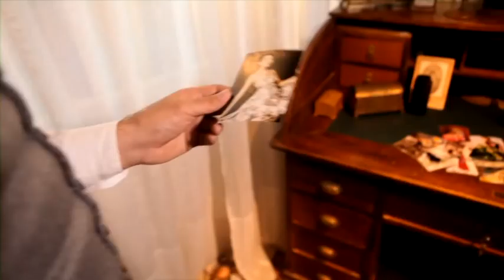Forest Moon - Midnight Shadow (0fficial Video)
Music video by Forest Moon performing Midnight Shadow. (C) 2013 Sun Sky Production Studio, (C) 2013 Forest Moon

Vocals - Mengying Yang and Plamen Tsvetanov
Music & Lyrics - Plamen Tsvetanov
Screenwriter & Director: Anna Nikolova
Producers: Anna Nikolova and Plamen Tsvetanov
Cameraman - Dobromir Nikolov
Editor - Todor Velev

Sun Sky Production Studio